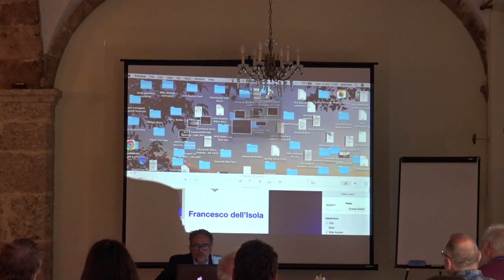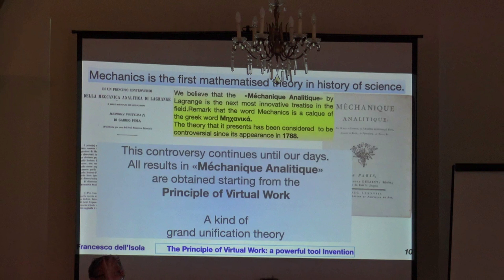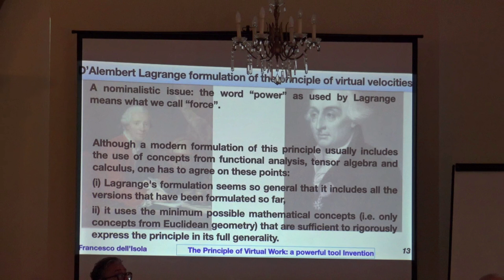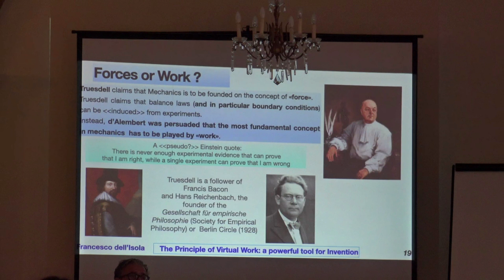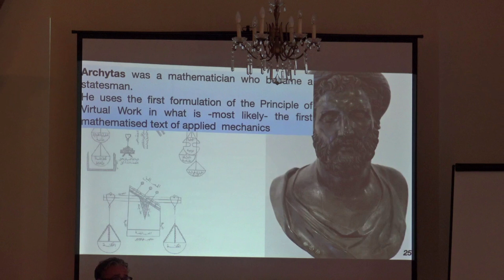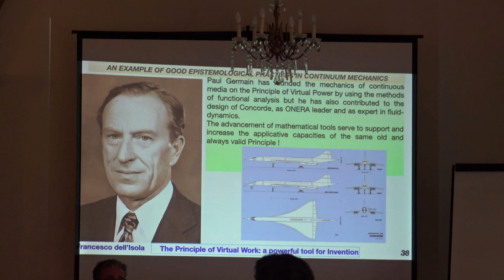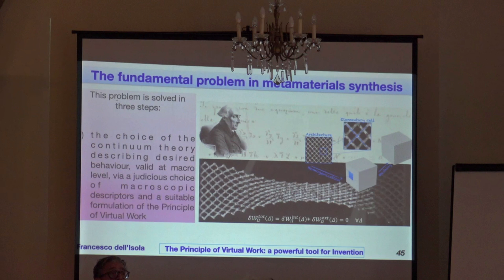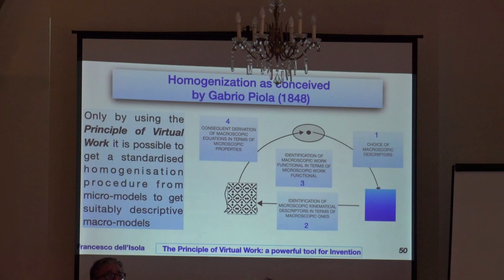F. dell'Isola: "The Principle of Virtual Work: A powerful tool for Mathematical Invention (Part. I)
WINTER-SCHOOL  on "SOUND AND FURY OF MODELING"
November 13-17, 2023. Arpino (FR)

Title: "The Principle of Virtual Work: A powerful tool for Mathematical Invention and for Metamaterials Design (Part I)"

Prof. Francesco dell'Isola (Università degli Studi dell'Aquila, Italia -  Warsaw University of Technology, Poland - CNRS, ENS Paris, Saclay, France)